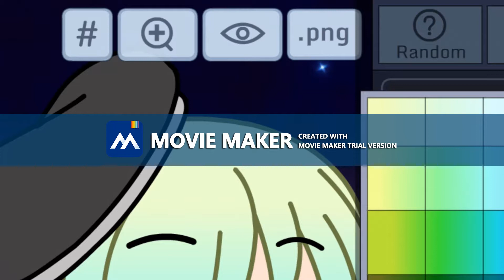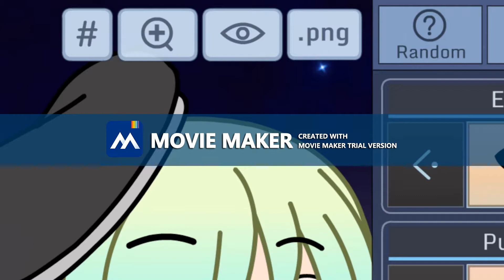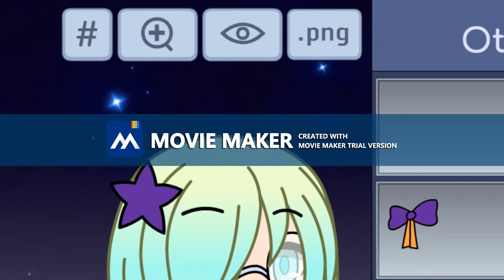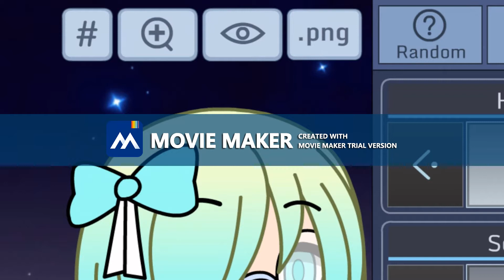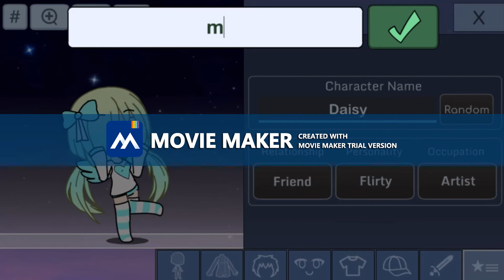new oc to my pc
yeah me bored so